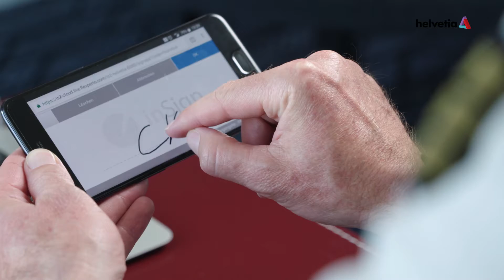Videoconsulenza dell’Helvetia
Helvetia Assicurazioni Svizzera: Videoconsulenza dell’Helvetia.